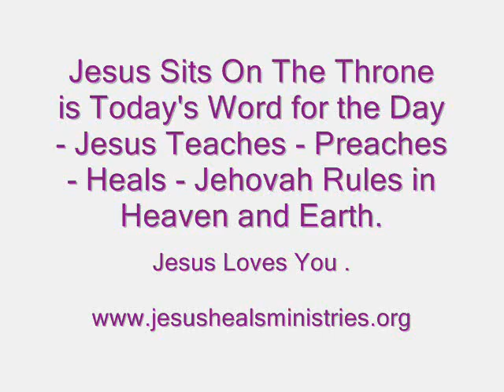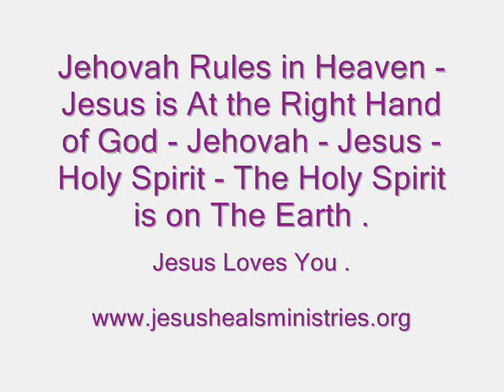Jesus Sits On The Throne - Teaching Preaching Healing - Today's Word For The Day .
Jesus Sits On The Throne - Teaching Preaching Healing - Today's Word For The Day - Jehovah Sits On His Throne - Ruling Over All Mankind - Jehovah - Jesus - Holy Spirit - Is God - In Jesus Name - Amen .

Revelation 3 : 21 - To Him That Overcometh Will I - Jesus - Grant to Sit With Me In My Throne, Even as I Jesus Also Overcame, and Am Set Down With My Father Jehovah In His Throne.

Matthew 5 : 1 to 12

1 And Seeing the Multitudes, Jesus Went Up into a Mountain: and When Jesus was Set, His Disciples Came Unto Him:

2 And Jesus Opened His Mouth, and Taught Them, Saying,

3 Blessed are the Poor in Spirit ( The Inner Man ) : For Theirs is the Kingdom of Heaven.

4 Blessed are They that Mourn: For They Shall be Comforted.

5 Blessed are the Meek: For They Shall Inherit the Earth ( Land ).

6 Blessed are They Which Do Hunger and Thirst After Righteousness: For They Shall Be Filled.

7 Blessed are the Merciful: For They Shall Obtain Mercy.

8 Blessed are the Pure in Heart ( Inner Man ) : For They Shall See God ( Jehovah - Jesus - Holy Spirit ).

9 Blessed are The Peacemakers: For They Shall be Called the Children of God.

10 Blessed are They Which are Persecuted For Righteousness' Sake: for Theirs is the Kingdom of Heaven ( Being a Place ).

The Kingdom of Heaven is a Place - The Kingdom of God is a Method.

11 Blessed are Ye, when Men Shall Revile You, and Persecute You, and Shall Say All Manner of Evil Against You Falsely, For My Sake.

12 Rejoice, and Be Exceeding Glad: For Great is Your Reward in Heaven: For So Persecuted They The Prophets Which Were Before You.

Hebrews 4 : 16 -  Let Us All  Therefore Come Boldly Unto the Throne of Grace ( Jehovah - Jesus - Holy Spirit ) , That We May Obtain Mercy, and Find Grace to Help in Time of Need.

Revelation 4 : 1 to 11

1 After This I Looked, and, Behold, A Door was Opened in Heaven: and the First Voice which I Heard was as it were of a Trumpet Talking with Me; which Said, Come up Hither, and I Will Shew Thee Things which must be Hereafter.

2 And Immediately I was in the Holy Spirit: and, Behold, A Throne was Set in Heaven, and Jehovah Sat On The Throne.

3 And Jehovah that Sat was to Look Upon like a Jasper and a Sardine Stone: and There was a Rainbow Round About The Throne, In Sight Like Unto An Emerald.

4 And Round About The Throne were Four and Twenty Seats: and Upon the Seats I Saw Four and Twenty Elders Sitting, Clothed in White Raiment; and They had on Their Heads Crowns of Gold.

5 And Out of The Throne Proceeded Lightnings and Thunderings and Voices: and There Were Seven Lamps of Fire Burning Before The Throne, Which are the Seven Churches of the Holy Spirit of God - ( Jehovah - Jesus - Holy Spirit ).

6 And Before The Throne There Was A Sea of Glass Like Unto Crystal: and in the Midst of The Throne, and Round About The Throne, Were Four Beasts Full of Eyes Before and Behind.

7 And The First Beast was Like A Lion, and The Second Beast Like A Calf, and The Third Beast had a Face as A Man, and The Fourth Beast was Like A Flying Eagle.

8 And The Four Beasts Had Each of Them Six Wings About Him; and They were Full of Eyes Within: and They Rest not Day and Night, Saying, Holy, Holy, Holy, Lord God Almighty ( The Great God Jehovah ) , Who Was, and Is, and Is to Come.

9 And When Those Beasts Give Glory and Honour and Thanks to Jehovah That Sat On The Throne, Jehovah Liveth For Ever and Ever,

10 The Four and Twenty Elders Fall Down Before Jehovah That Sat on The Throne, and Worship Jehovah Who Liveth For Ever and Ever, and Cast Their Crowns Before The Throne, Saying ,

11 Thou Art Worthy, O Lord Jehovah Jesus Holy Spirit - To Receive Glory and Honour and Power: For Thou Hast Created All Things, and For Thy Pleasure They Are and Were Created.